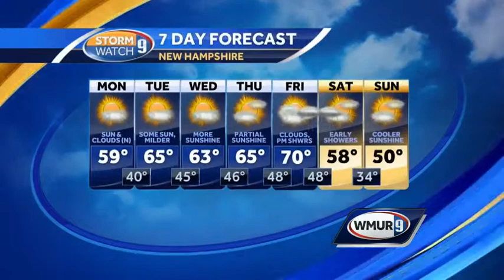Nice day to start pleasant week